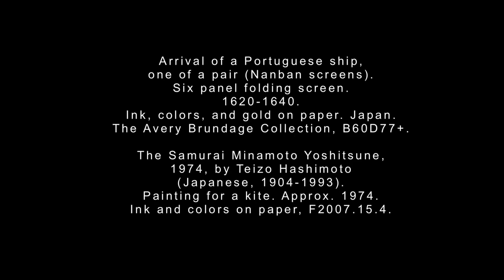Samuray Zırhının Kısa Tarihçesi (Sanat Tarihi / Asya Sanatı)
A brief history of samurai armor